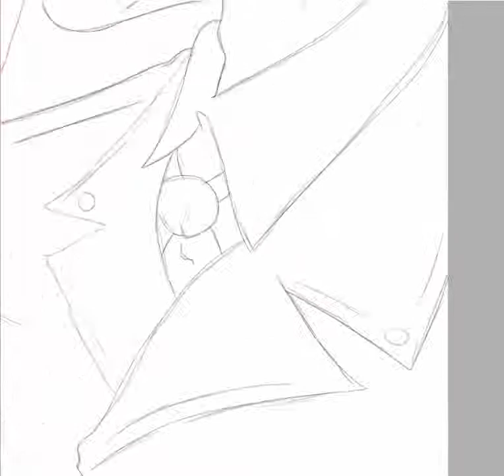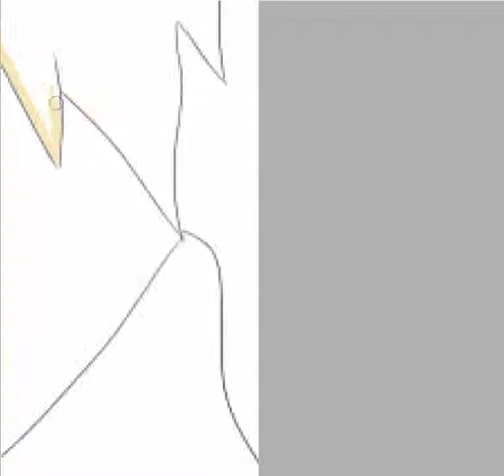Sufin SpeedPaint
Music: Taakse Ja: Frozen - Even If You Feel Sad: Hetaoni

Sweden/Finland: Hetalia